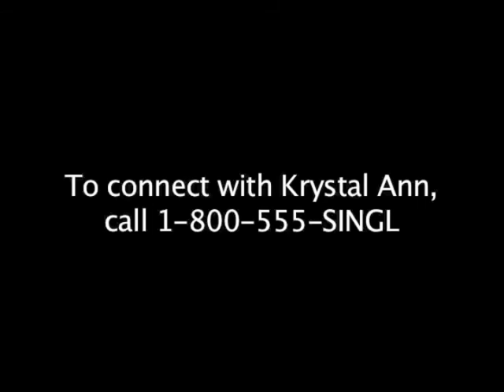Big Apple Singles